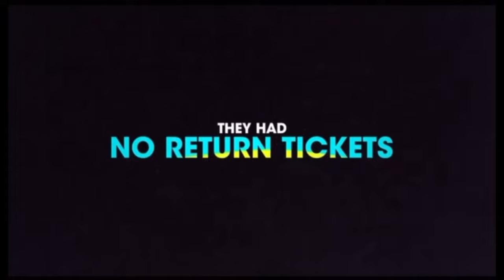a-ha: The Movie (Official US Trailer)